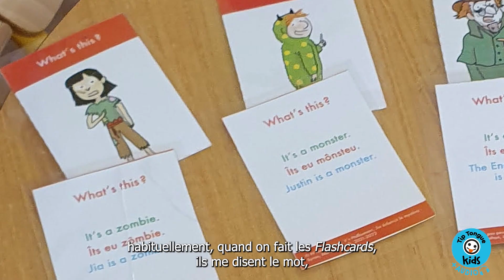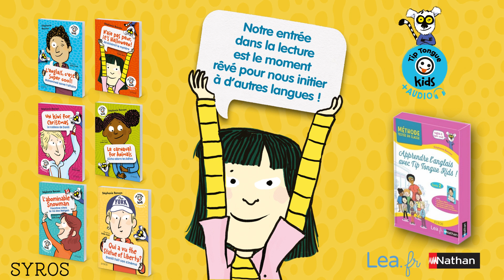Secrets de classe : comment s'approprier des mots anglais ?Jouer avec les flashcards Tip Tongue Kids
Les 9 livres illustrés Tip Tongue Kids accompagnent les enfants dans leur apprentissage du français et de l'anglais ! Comment ça marche ? Découvrez les secrets de cette merveilleuse enseignante de CP-CE1 et de ses élèves. Aujourd'hui : Les Flashcards !
"Tip Tongue Kids" : 9 livres écrits par Stéphanie Benson et illustrés par Zelda Zonk, publiés aux @Editions Syros .
Et les audios sont disponibles gratuitement sur l'application Syros Live, les plateformes du streaming et le site dédié aux enseignants

Réalisation : Matthieu Foulet.